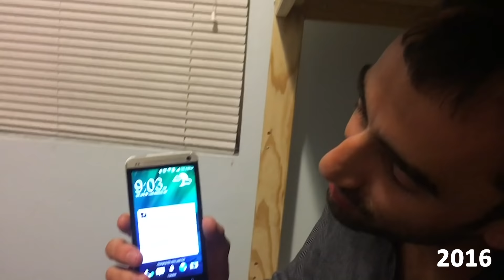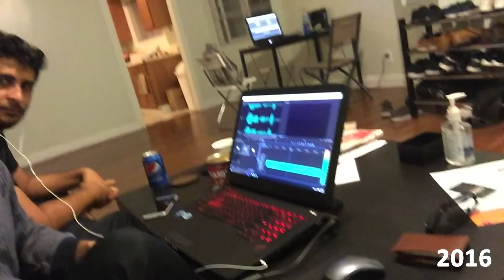Amerikada yaşadığım ən çətin günlərim / Amerika zəiflər üçün deyil 2 Hissə / /Röyal İsmayılov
Amerika zəiflər üçün deyil 2 / Həyatımda ən çətin günlərim /Röyal İsmayılov